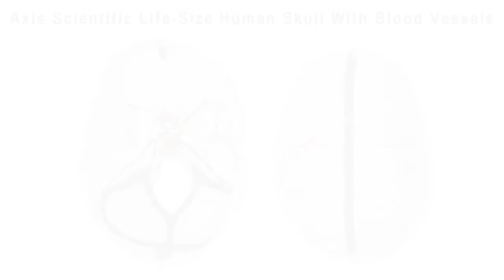Axis Scientific Life-Size Human Skull with Blood Vessels by AnatomyWarehouse.com